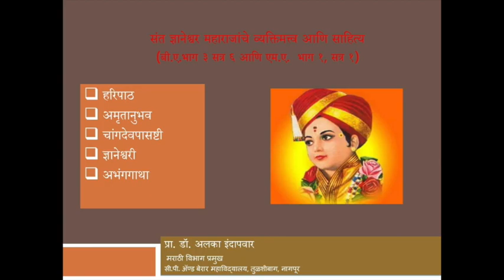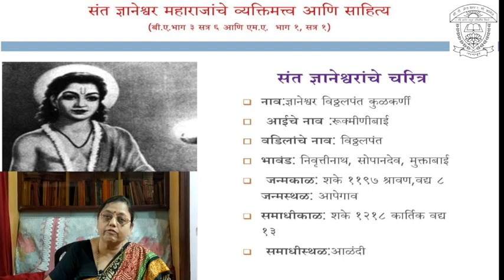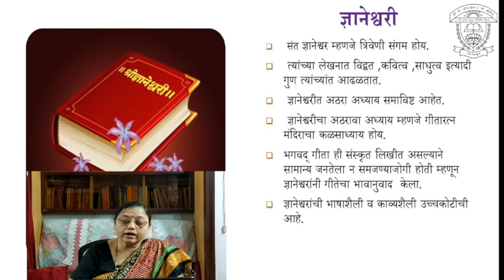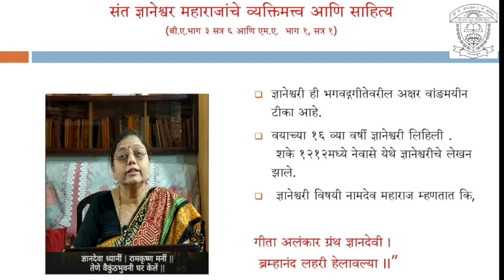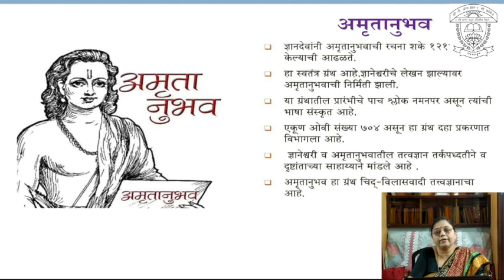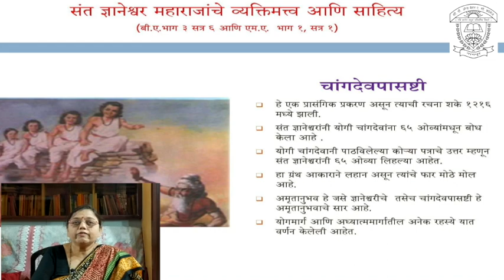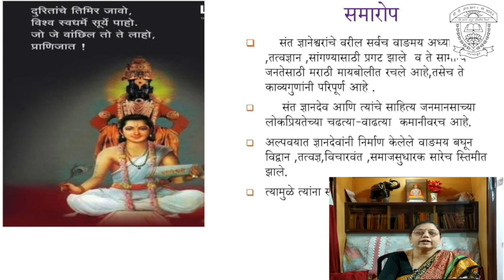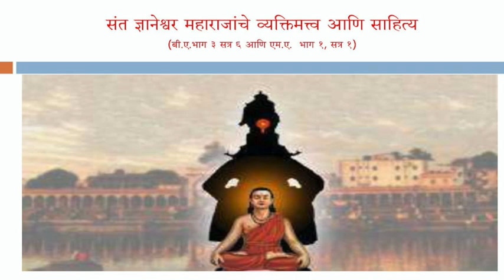संत ज्ञानेश्वर व्यक्तिमत्व आणि साहित्य.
हा व्हिडीओ बी.ए. सत्र 6 आणि एम. ए. सत्र 1  विद्यार्थ्यांसाठी तयार करण्यात आलेला आहे . या व्हिडिओमध्ये संत ज्ञानेश्वर महाराजांचे व्यक्तिमत्व व साहित्याची विस्तृत मांडणी केलेली आहे.

डॉ. अल्का इंदापवार
मराठी विभाग प्रमुख
 सी. पी. अँड बेरार महाविद्यालय, नागपुर.